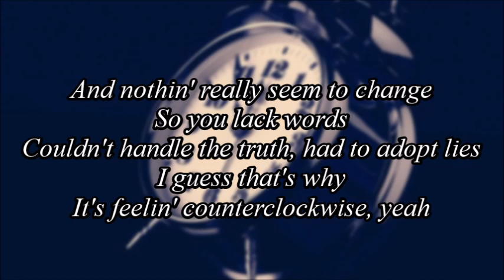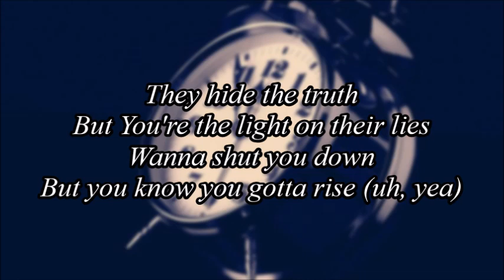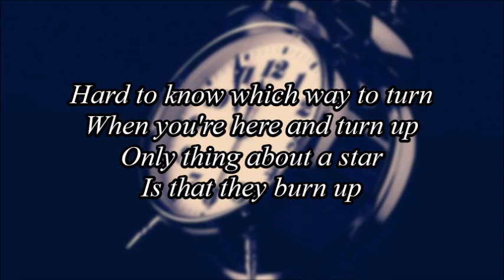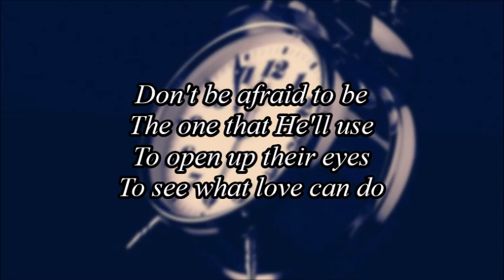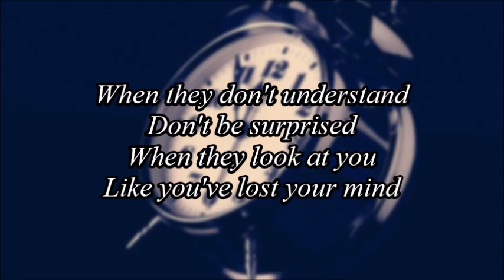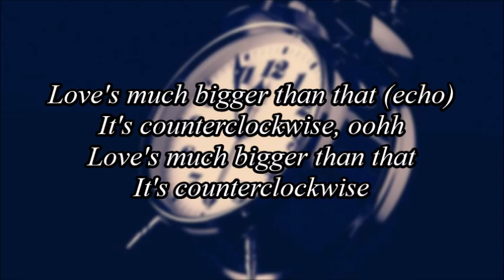Counterclockwise (Lyrics) 3for3